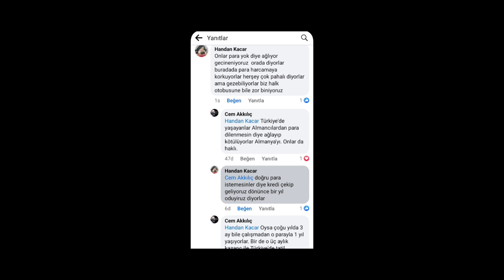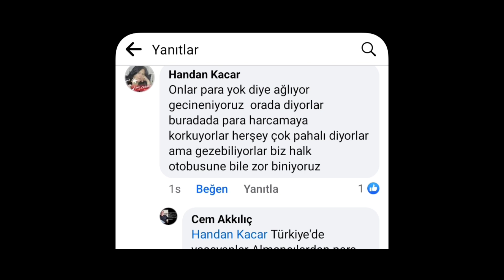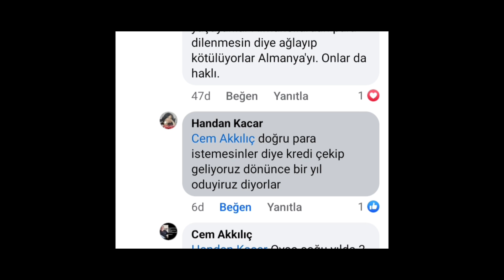ALMANCILAR AĞLIYOR-ERDOĞAN AVUÇLARINI OKŞUYOR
Gurbetçi vatandaşlar yaz tatili için Türkiye'ye akın akın düşmeye başladılar. Almanya'da perişanız diyen Almancı gurbetçiler haklı olarak para yok, sürünüyoruz diyorlar. Çünkü siyasal islam ile yönetilen Türkiye'de halk resmen kıtlık çekiyor ve Almancı gurbetçi vatandaşlardan para dileniyor. Almancılar banka kredisi çekip tatil için Türkiye'ye geliyoruz diyorlar. Külliyen yalan. Bir aylık ortalama maaş 2500/3000 arasında. Sadece bir maaş ile bile Türkiye'de krallar gibi tatil yapılır...

CEM AKKILIÇ
Denizci eskisi, blog yazarı, bostan korkuluğu

Bu arada artık Almanya vize mevzusu hayal oldu.